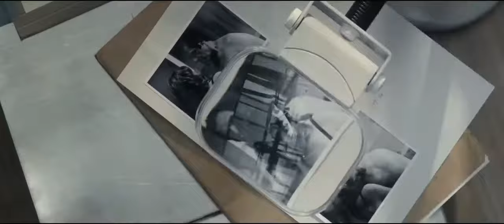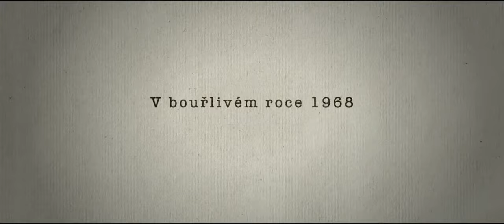Krycí jméno Holec (2016) 任務代號霍列茲 預告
諜報／捷克
CinemaWorld頻道2017十二月播映。